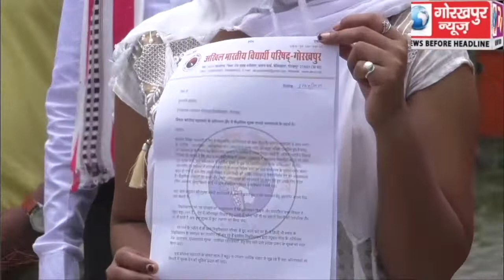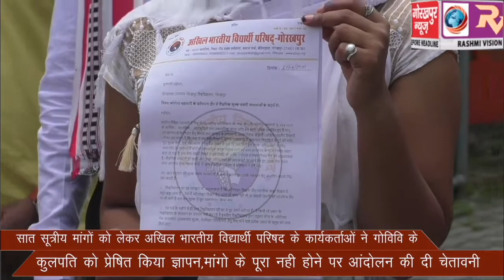सात सूत्रीय मांगों को लेकर अखिल भारतीय विद्यार्थी परिषद के कार्यकर्ताओं ने गोविवि के कुलपति को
सात सूत्रीय मांगों को लेकर अखिल भारतीय विद्यार्थी परिषद के कार्यकर्ताओं ने गोविवि के कुलपति को प्रेषित किया ज्ञापन,मांगो के पूरा नही होने पर आंदोलन की दी चेतावनी